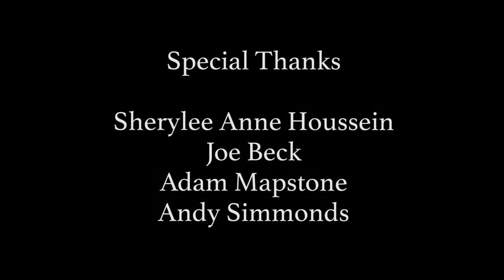Siren (2015)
Cast:
Ashley Robson
Daniella Faircloth

Written and Directed by Samuel L. Spencer

Camera, Editing, and Visual Effects: Harvey Grace

Soundtrack by Jay Thurley

Boom Mic Operator: Alex Secker

Special Thanks to Sherylee Anne Houssein, Joe Beck, Adam Mapstone, and Andy Simmonds

Filmed at Cloud City, Swindon